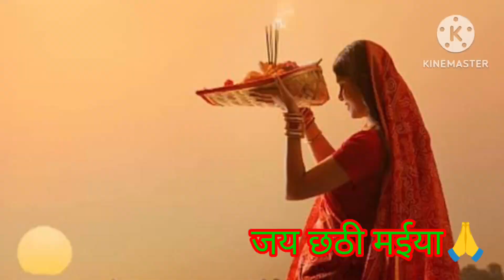हम करबों छठ के बरअतिया घाट देहु ना बनाएं 🙏Chhath Puja Geet 🙏